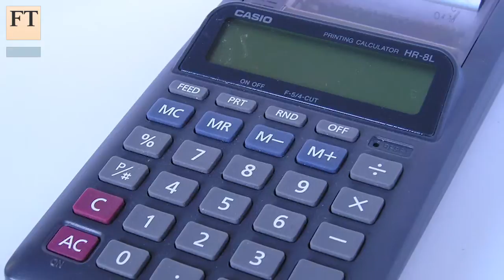Casio mixes retro appeal with discipline | Lex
Casio has expanded operating margins and doubled net income thanks to niche products and discipline over how it spends money. But can it continue to thrive in the era of the smartwatch? Robert Armstrong, head of Lex, reports.